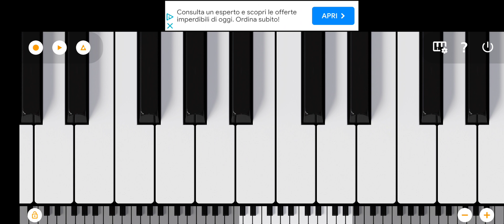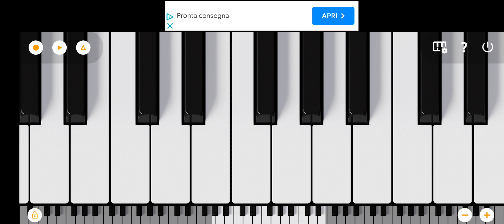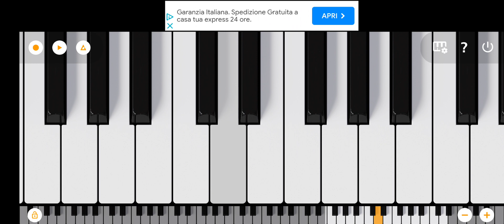Dj Gabry E Gamers - Sun [Feat Laszlo]